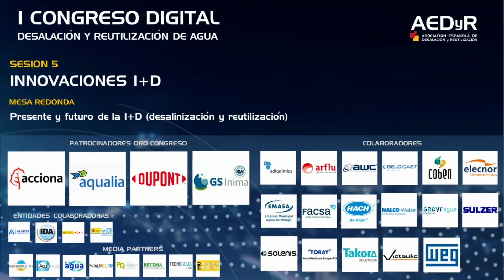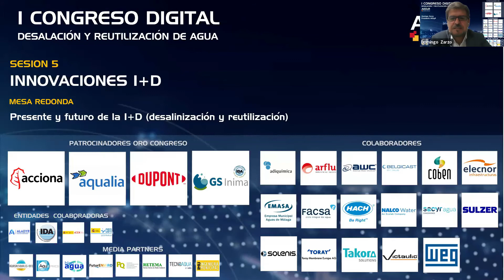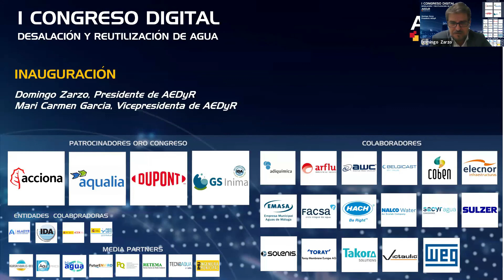INAUGURACIÓN S5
16:00-16:05 INAUGURACIÓN

Domingo Zarzo Martínez, presidente de AEDyR (Asociación Española de Desalación y Reutilización)
Mª Carmen García, vicepresidenta de AEDyR (Asociación Española de Desalación y Reutilización)